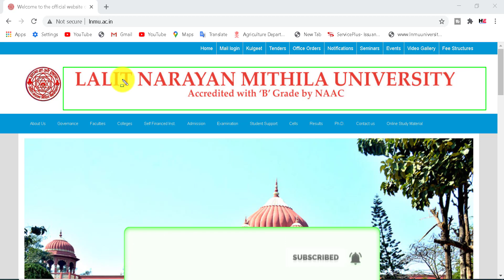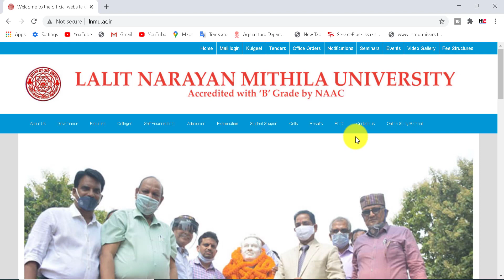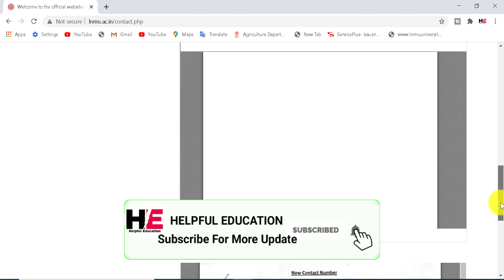LNMU Part 1 & 2 Practical Exam Date 2020 | LNMU Part 1 and Part 2 Practical Exam Schedule 2020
LNMU Part 1 & 2 Practical Exam Date 2020

My Mic
My Mobile
My Tripod
My Laptop